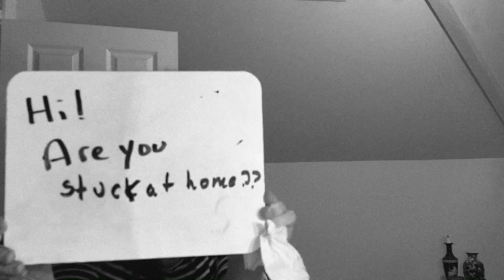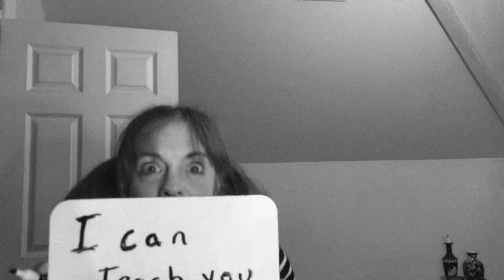Take 5 with Beverly Roche! Mime: Create an Invisible Wall!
Take 5 with Beverly Roche! - Mime Performance

Take 5 with Arts for Learning is a Facebook Live video series that engages and uplifts youth through 5-minute musical, visual, and performing art programs.

Our Mission: To make the arts virtually accessible to youth and families through 5-minute live musical, visual, and performing art programs or performances.

Tune in to Take 5 with Arts for Learning every Friday at 11:00am on Facebook - Facebook.com/arts4learningIN!

Learn to create an invisible wall with Pantomime Actor and Teaching Artist Beverly Roche!